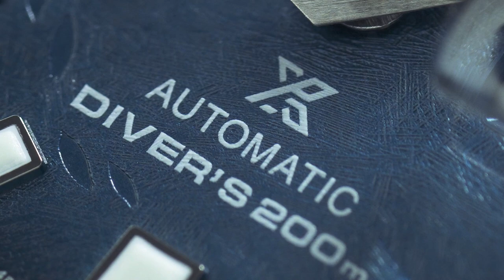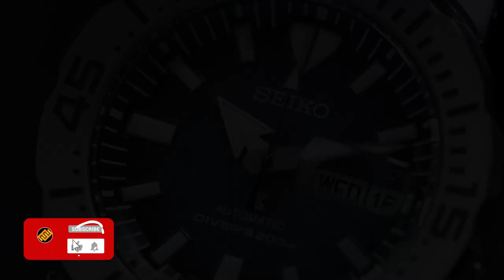PENGUINNYA UDAH KETEMU! Review Seiko Prospex SRPH75K1 & SRPH77K1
Tahun lalu, Seiko ngerilis Prospex dengan dial jejak penguin. Nah, sekarang penguinnya udah ketemu dan lagi renang di dial Seiko Prospex SRPH75K1 & SRPH77K1😆
Yes, dua jam tangan itu termasuk ke edisi Save The Ocean bertema Antartika. Keduanya udah ready stock di Jamtangan.com, makanya langsung Bang Tyo langsung on-hands review!